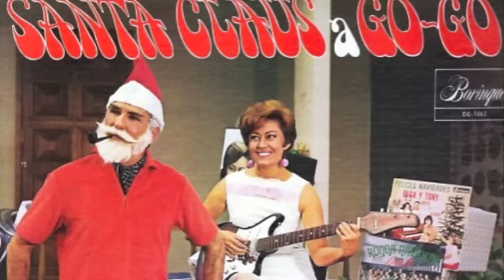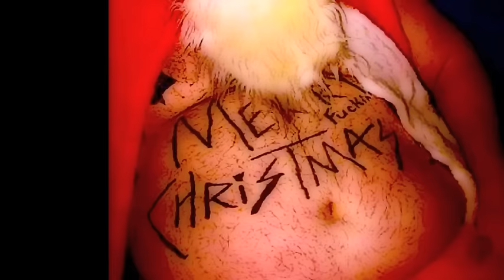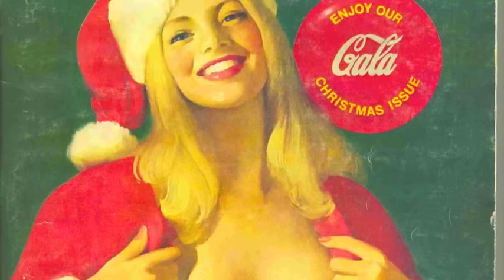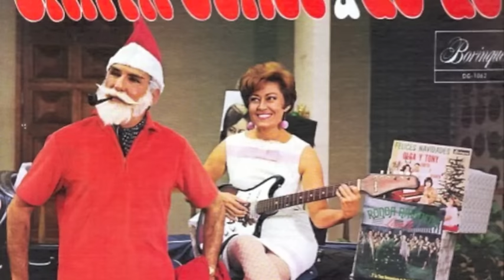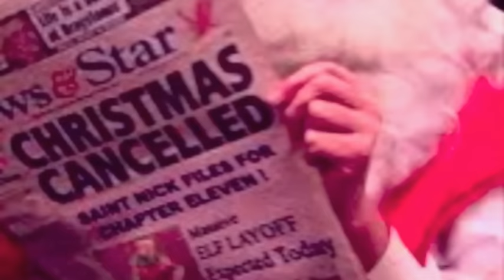XXX-Mass Mix Vol. 8.. for a most Funky Christmas !!! - Xmas Mixtape - 1 hour Mix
.. the longest running and most FUNKY Xmas-mixtape-serie in the world..

..over 370 unique Xmas trax in the mix
FUNK-SOUL-DISCO-REGGAE-EDITS-RMXS..etc..!!!

(best in funk, breaks and disco mixtapes & remixes)